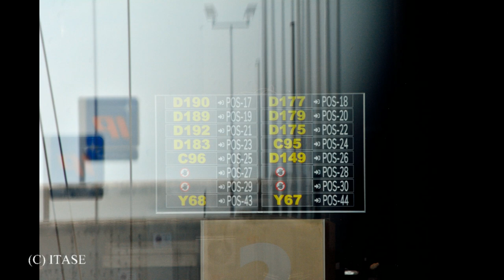2021 06 01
Continua la vaccinazione